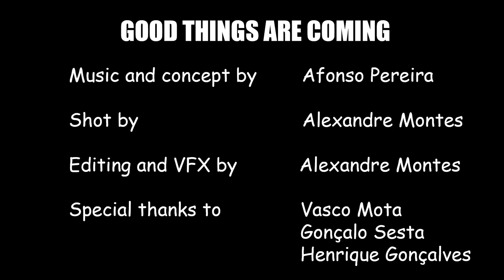STEC - good things are coming (Official Music Video)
My first real music video :)

Created the song and the concept of the video myself, and had a little help from a few friends to achieve my vision with this project. Overall I'm very happy with the results and I hope to share more stuff like this.

Big thanks to Alexandre Montes for operating the camera and doing all the VFX !